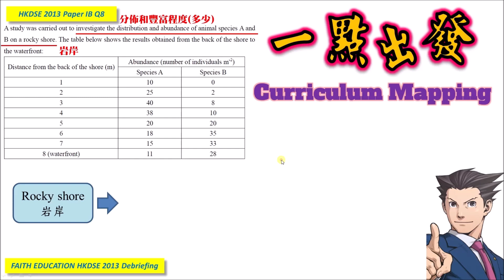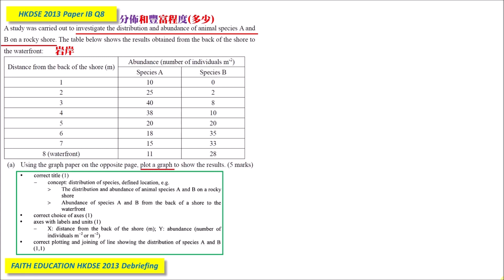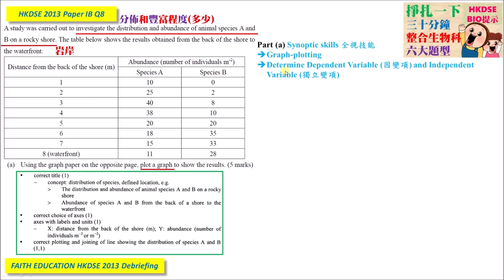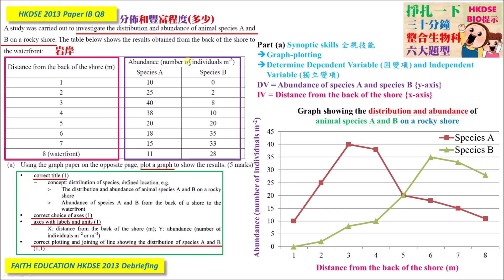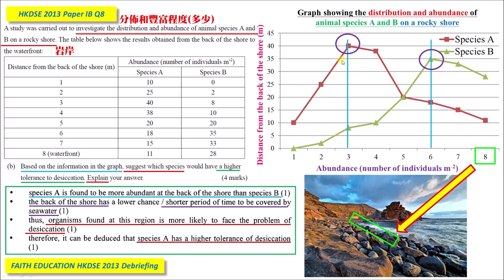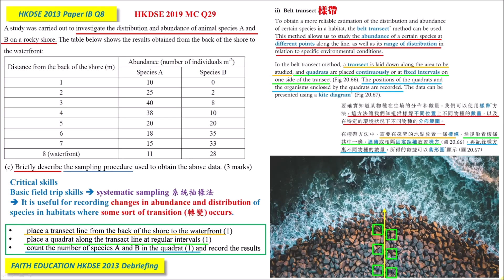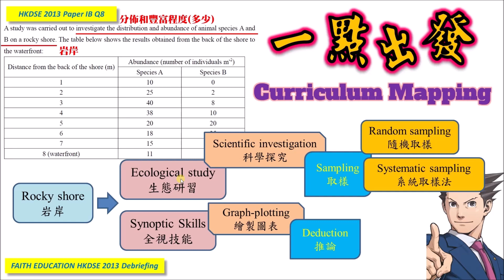【BIO數據題】DSE Bio│HKDSE 2013 1B Q8│岩岸大冒險 rocky shore study│ecosystem│Faith Education {雙語Bilingual}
➘ 你會感興趣的影片:
3. 📌生物科最後提醒002 │ 全視技能 │ DSER必看溫習方法 │ 六大題型整合 │ 筆記任Down
4. 📌生物科最後提醒004 │ Bio寫文攻略 │ Essay變Easy │ 題型整合 │ 【筆記任Down】
5. 【初高中理科生必看】3V變項全掌握 3V Secrets │破解SBA│三位一體 Holy Trinity
0:00 廣東話
5:35 English